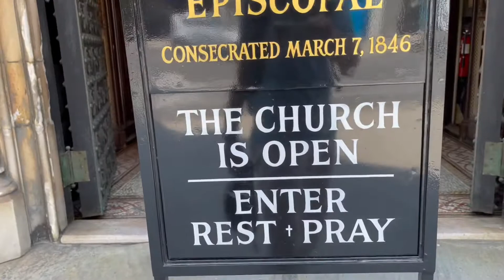THE DEPRESSION ALL STARS DIDN’T WANT TO CRY ANYMORE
Marion Cowings vocal
Robert Mullins drums
Richard Louie bass
Anthony Ghent saxophonist
Lefty congas
Allen Thompson lead guitar
Next Zarragoitia 🎸